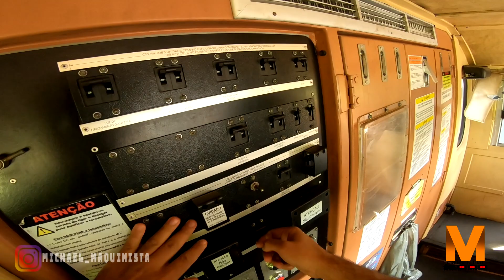Manobra de engate de locomotiva de auxílio na cauda do trem no pátio do km575 em Brumadinho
Manobra de anexação de locomotiva de auxílio em um trem carregado de minério no pátio do Km575 em Brumadinho, MG. Manobra também registrada pelo amigo Leandro Gomes do canal @paraopeba_railways . Toda a movimentação da locomotiva foi realizada pelo auxiliar praticante Enias.